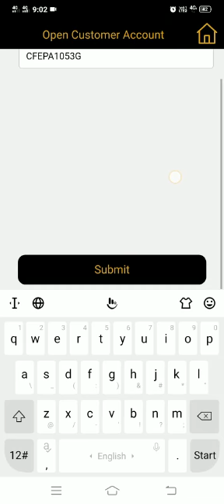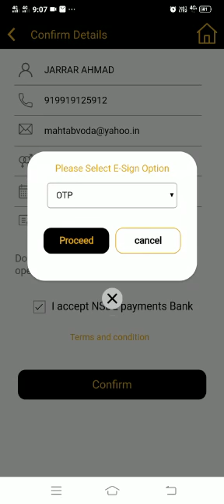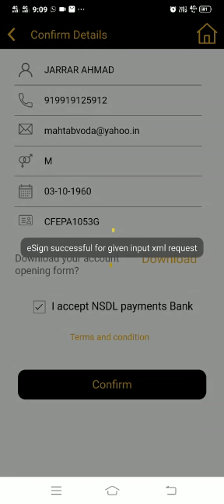ACCOUNT OPENING PROCESS IN NSDL PORTAL ऐप प्रयोग करने का प्रोसस, NSDL पोर्टल में खाता खोलने का तरीका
ACCOUNT OPENING PRESS IN NSDL PORTAL ऐप प्रयोग करने का प्रोसस, NSDL पोर्टल में खाता खोलने का तरीका
HOW TO OPEN SAVING ACCOUNT IN NSDL BANK PORTAL
NSDL PAYMENT BANK, NSDL PORTAL,NSDL ऐप प्रयोग करने का प्रोसस,NSDL पोर्टल में बचत खोलने का तरीका
NSDL PAYMENT BANK MINI BRANCH
BANK CSP
BANK BC
SARKARI BANK BC
SARKARI BANK MINI BRANCH
SARKARI BANK CSP
PRIVATE BANK BC
PRIVATE BANK MINI BRANCH
PRIVATE BANK CSP
 UP mandate

NSDL BC KAISE BANE,NSDL KI MINI BRANCH KAISE KHOLE
NSDL CSP,NSDL PAYMENT BANK BRANCH
2021 me csp kaise khole, बैंक ग्राहक सेवा केंद्र
एन एस डी एल बैंक का ब्रांच कैसे खोले
एन एस डी एल बैंक मित्र
एन एस डी एल बैंक बी सी
एन एस डी एल बैंक सी एस पी
payment bank kya hai
पेमेंट बैंक क्या है
nsdl paam id
nsdl payment bank csp apply
nsdl payment bank csp kaise le
nsdl payment bank agent kaise bane
nsdl pan card apply on line
nsdl payment bank bc kaha kaha khole ja sakate hai